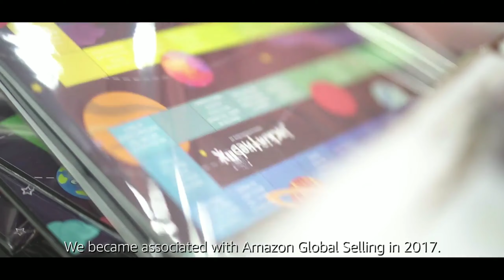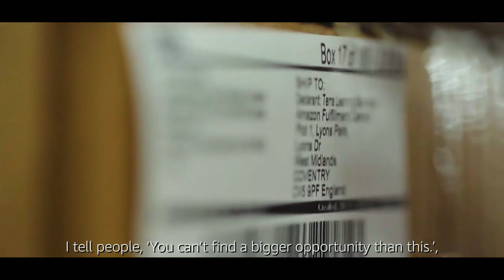Online Business Ideas | Amazon Global Selling | Sell on Amazon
GEARS USED:
Main Tripod
Second Tripod

Amazon global Selling
Sell on amazon
Saudi Arabia
Dubai
Sell on amazon Dubai
Sell on amazon Saudi Arabia
Export products through amazon
How to sell on amazon dubai
How to sell on amazon uk